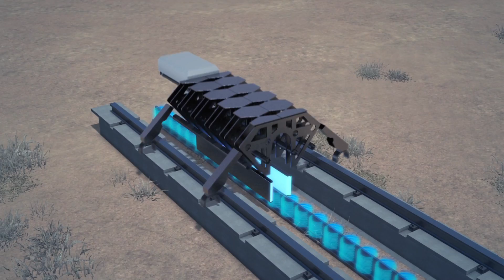Hyperloop One plans full test within three months in Las Vegas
RESTRICTIONS: NONE

Hyperloop One announced last week that it plans to execute a full test within the next three months at Apex Industrial Park in Las Vegas, according to the Las Vegas Review-Journal.

The test run will cover 500 linear meters, said Nick Earle, the company’s senior vice president of global field operations.

“It will levitate, catch the right speed and slow down,” Earle said. “Then what we’ll do, is over the next few months extend that into a few kilometers,” he said.

In May 2016, the company successfully tested its levitating electromagnetic motor on an open air sled, reaching speeds of 116 mph, according to Wired.

Earle also told the Las Vegas Review-Journal that the company is planning to have a full Hyperloop system ready to transport freight by 2020.

The hyperloop is based on the idea by Elon Musk of levitating pods that would travel in near-vacuum tubes at speeds of over 700 mph, powered by an electric propulsion system, according to Wired.

According to Musk’s calculations, a hyperloop trip from San Francisco to Los Angeles would take only 36 minutes, Wired reported.

RUNDOWN SHOWS:
1. Hyperloop pod forming on a track and traveling down hyperloop tube
2. The length of the Hyperloop One test run will be 500 meters long
3. Hyperloop One performing a test of its levitating electromagnetic motor on an open air sled
4. The open air sled reaching a speed of 116 mph
5. Hyperloop One transporting freight in a cargo pod
6. Hyperloop pods traveling through a city
7. Hyperloop pod traveling through a tube
8. A hyperloop trip from San Francisco to Los Angeles would take under 40 minutes

VOICEOVER (in English):

“Hyperloop One announced last week that it plans to execute a full test within the next three months at Apex Industrial Park in Las Vegas.”

“According to a company spokesman the test run will cover 500 linear meters.”

“In May 2016, the company successfully tested its levitating electromagnetic motor on an open air sled, reaching speeds of 116 mph.”

“The company said it is planning to have a full Hyperloop system ready to transport freight by 2020.”

“The hyperloop is based on the idea by Elon Musk of levitating pods powered by an electric propulsion system that would travel in near-vacuum tubes at speeds of over 700 mph.”

“According to Musk’s calculations, a hyperloop trip from San Francisco to Los Angeles could be made in under 40 minutes.”

SOURCES: Las Vegas Journal-Review, Wired, Digital Trends, Hyperloop One